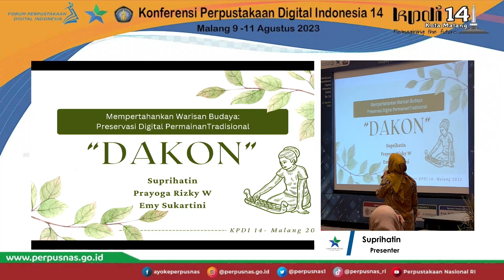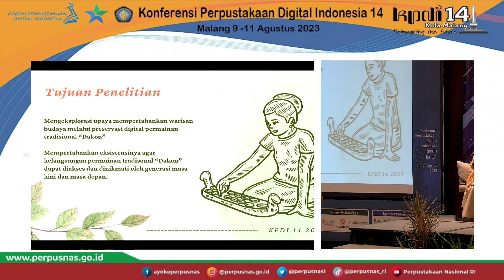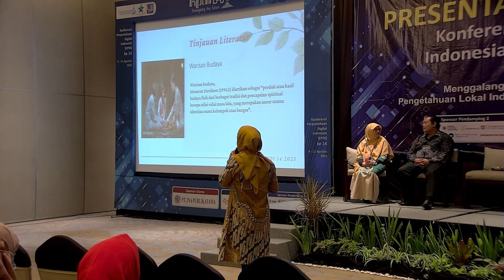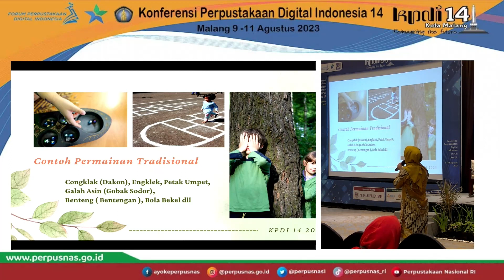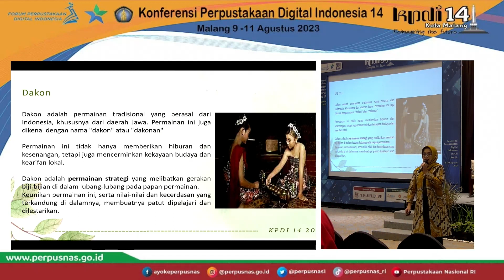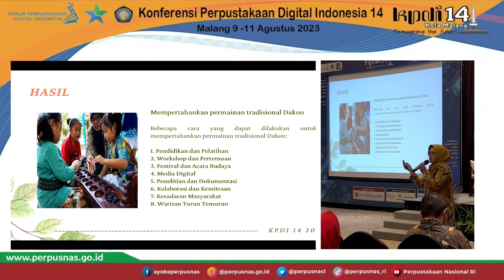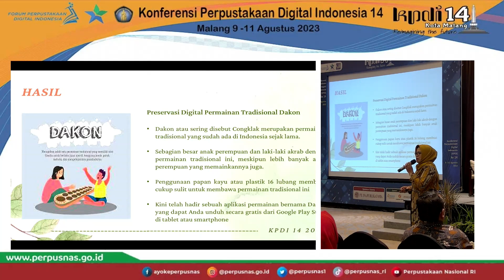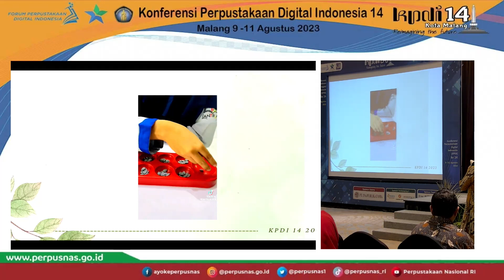KPDI-14 Suprihatin, Mempertahankan Warisan Budaya: Preservasi Digital Permainan Tradisional “Dakon”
Mempertahankan Warisan Budaya: Preservasi Digital Permainan Tradisional “Dakon”